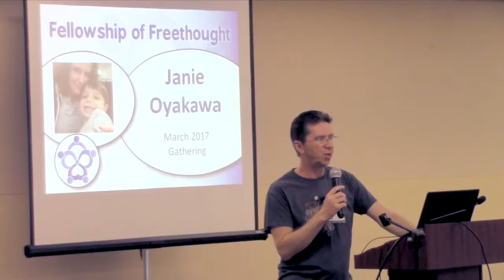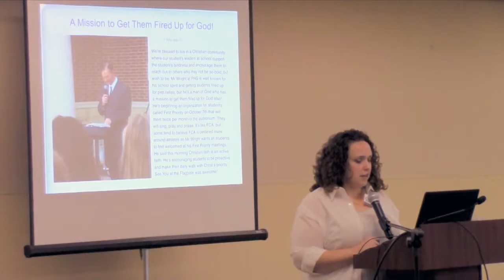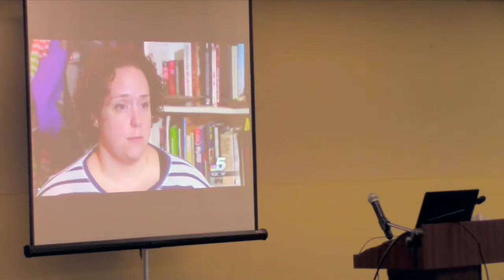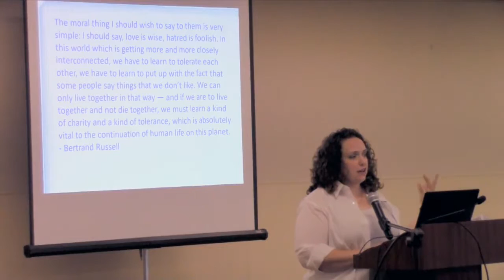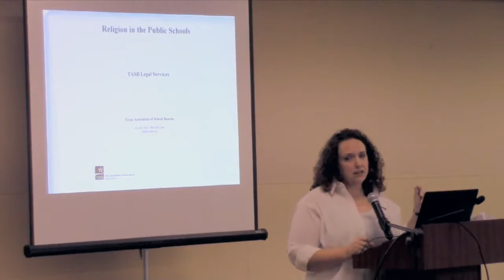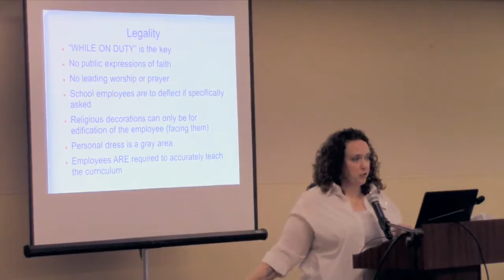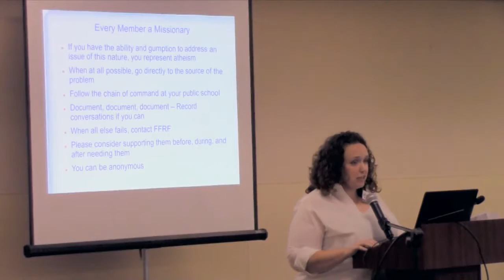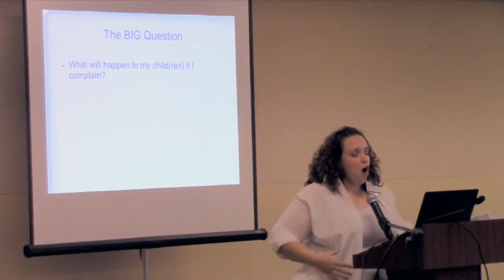Janie Oyakawa: Religious Intrusions in our Public Schools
A presentation by Janie Oyakawa to the Fellowship of Freethought in Dallas, titled, "Religious Intrusions in our Public Schools." The presentation focuses on her family's experience in Prosper, Texas, when she complained that the Prosper High School Principal Greg Wright had led students in prayer.